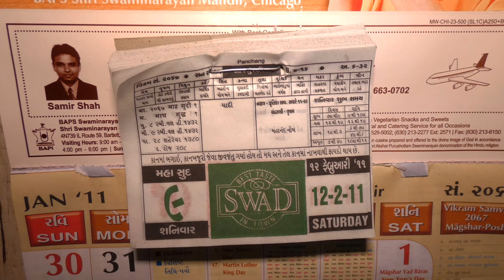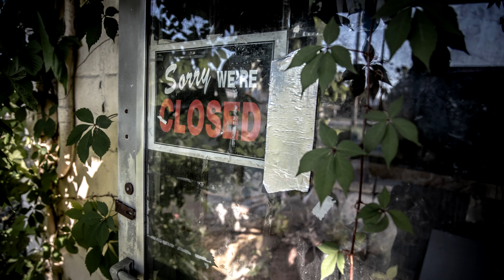Cairo IL - The Saddest Town In America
Cairo IL is the southernmost city in Illinois with a dark history. In 1909, William James and Henry Salzner were lynched publicly in the town, among several others. At this time, Cairo contained 5% of Illinoi's black population. Considering the size of the town, and the fact its total population was at 13,000, this is unbelievable. The construction that once helped establish the town would end up being its downfall. As new bridges and railways were constructed, the need for the town's ferry services dwindled. Racial tension from the all-white police and fire department also pushed a lot of people away. In 1967, there was mass rioting over the death of Robert Hunt, a 19 year old soldier returning from home. He was found hanged inside the police station. The town now only has 2,000 residents.

Seriously, check him out. He does some awesome stuff.